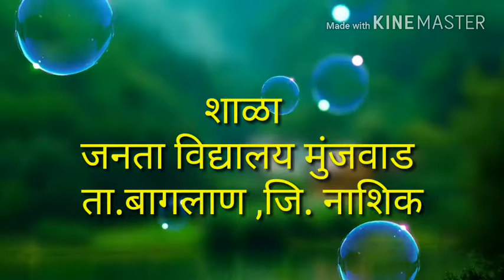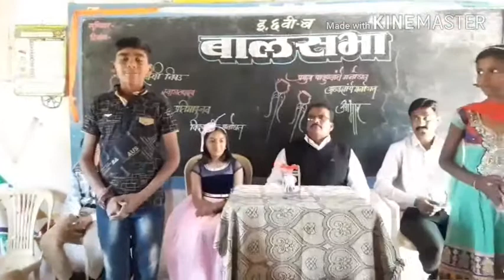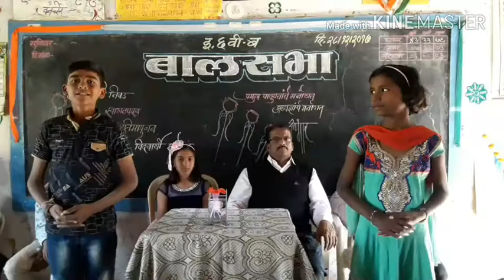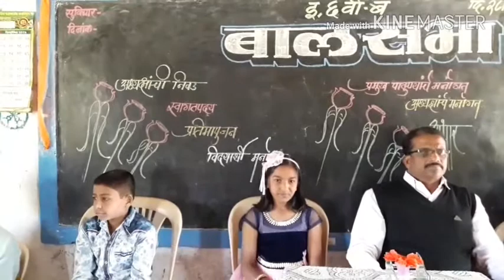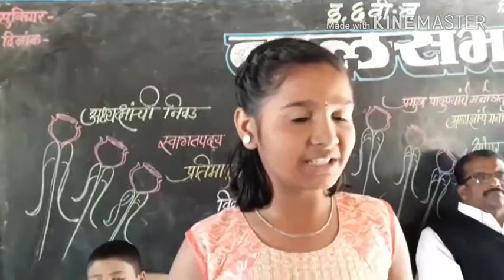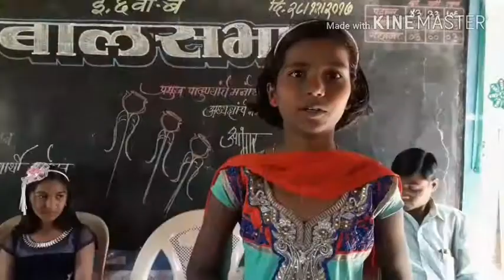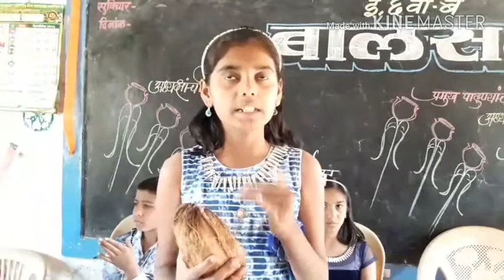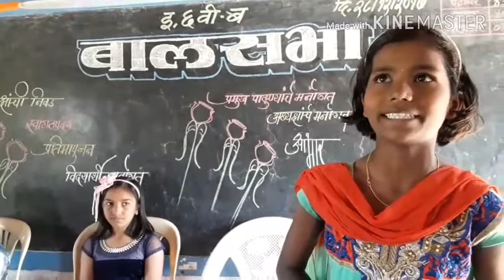बालसभा -जनता विद्यालय मुंजवाड ता सटाणा नाशिक